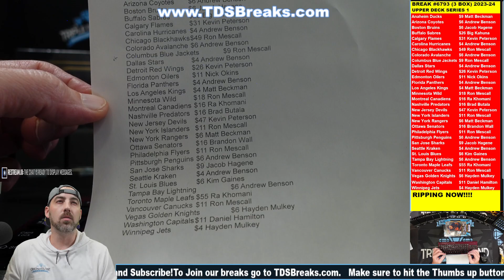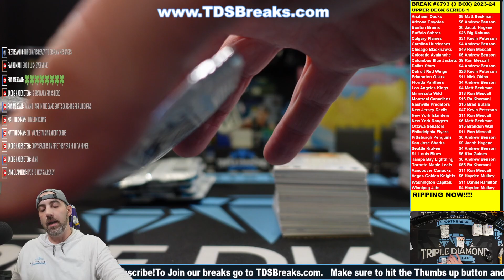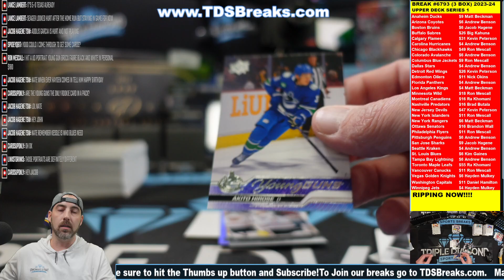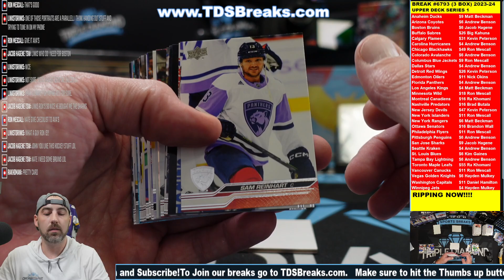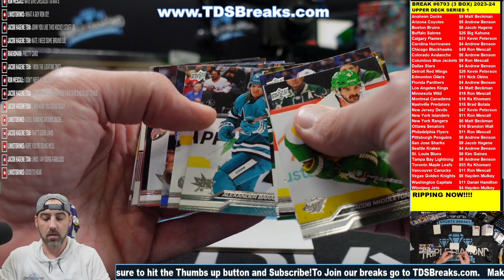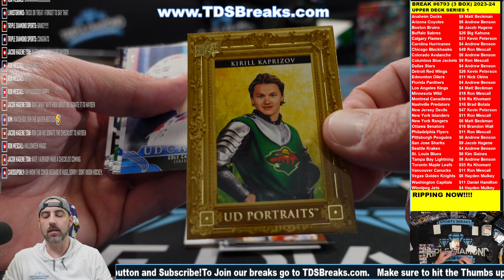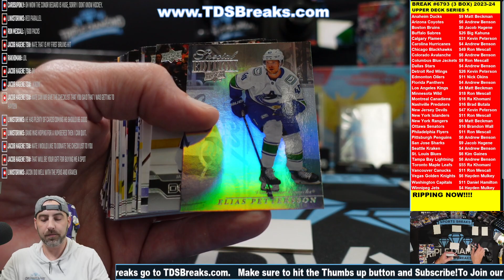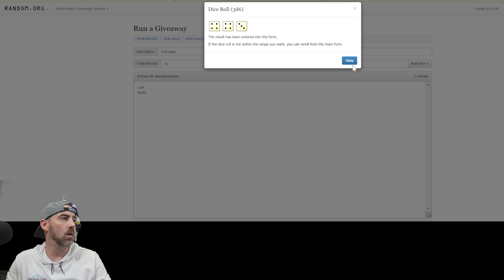Break #6793 3 BOX 2023 24 Upper Deck Series 1 PYT